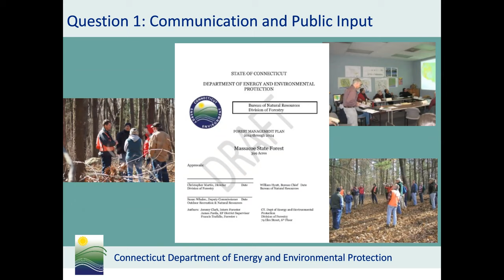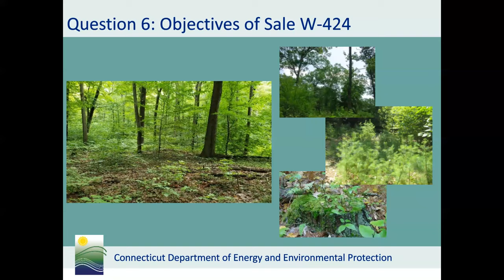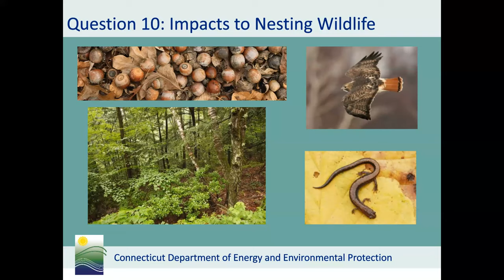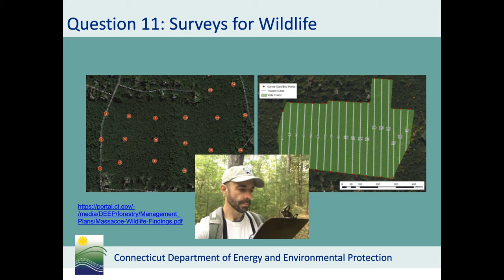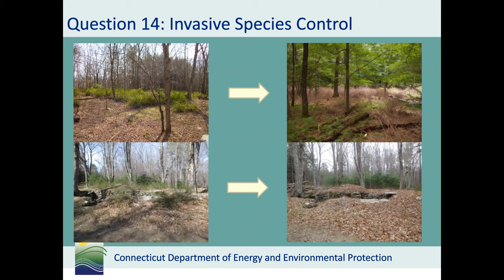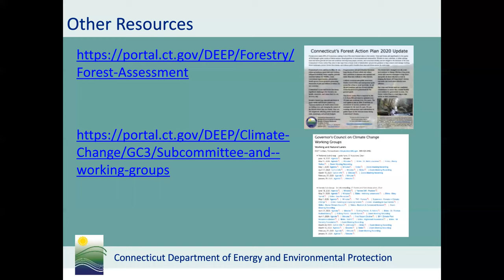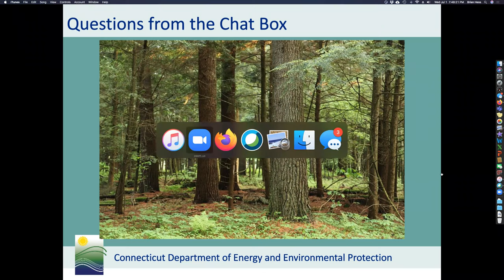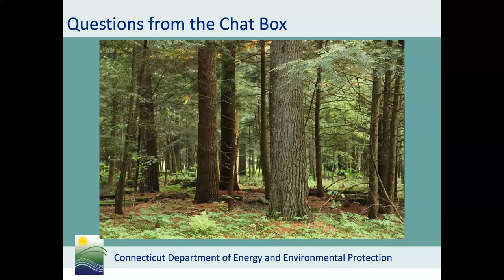Massacoe State Forest Constituent Meeting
A public forum hosted by the Connecticut Department of Energy and Environmental Protection on July 1, 2020 to discuss forest management in the Massacoe Block of Massacoe State Forest in Simsbury, CT.